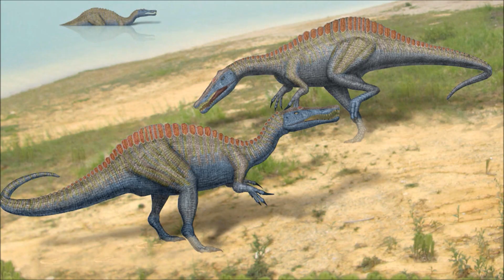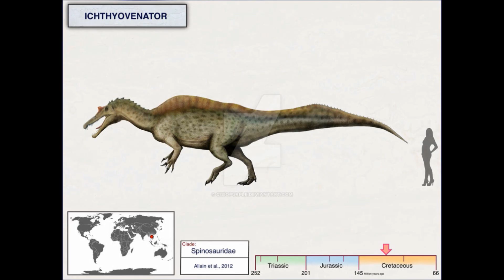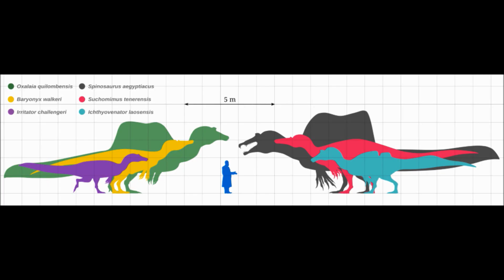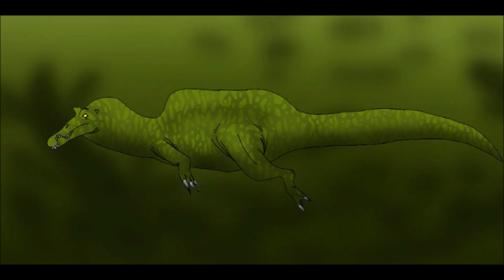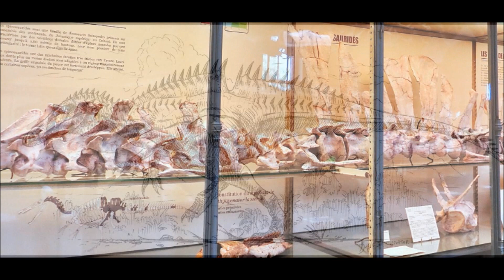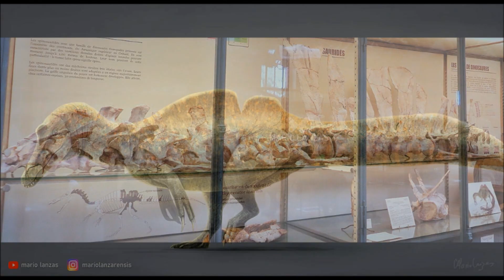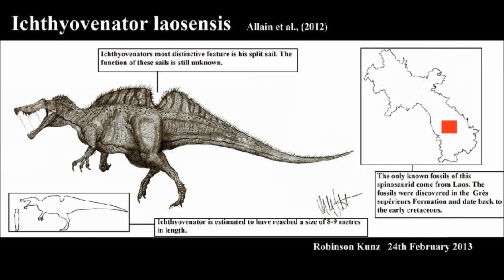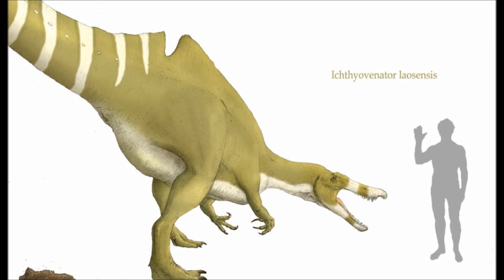Prehistoric Breakdown: Ichthyovenator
Spinosaurs were wide spread across much of the world but they are barely known from Asia. One species that is known from fairly decent material has been uncovered in the country of Laos.
Today we breakdown the split backed Spinosaur, Ichthyovenator.
00:00 Narrative
09:40 Breakdown